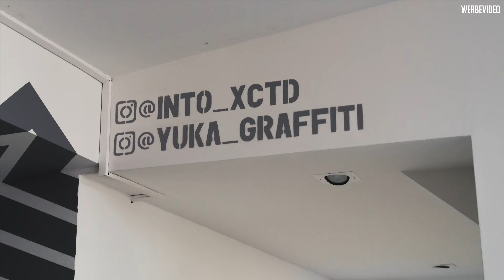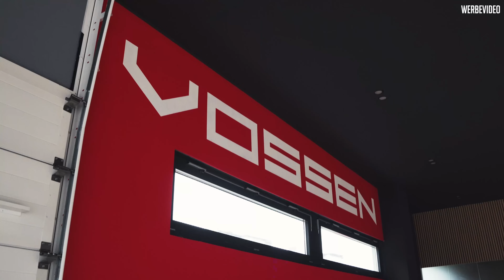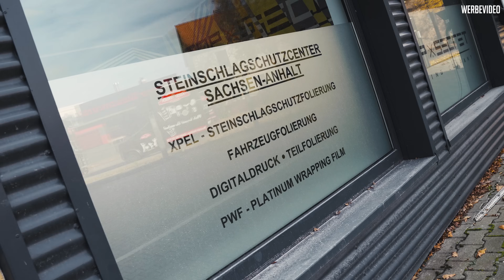Die Nerven liegen Blank! Update zum neuen Firmengebäude ✖ Top Secret Tuning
Viele von euch fragen sich, wie es beim Autohaus voran geht? Wir haben euch mal ein kleines Update gemacht. Es liegt immer noch viel Arbeit vor uns, aber wir sind guter Dinge 😎

Ein RIESEN Dank auch an unsere bisherigen Helfer!!

Ihr habt Fragen...dann haut sie einfach in die Kommentare !!!
Wir würden uns freuen wenn ihr ein Like da lasst :-)

06116 Halle Saale